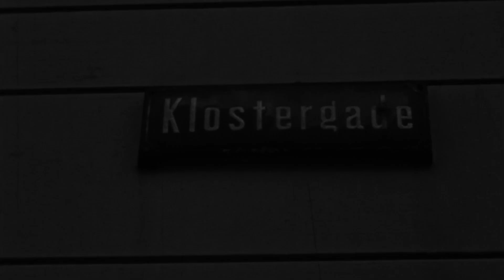Forsvundne Aarhus 5 Klostergade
TVAarhus og Aarhus Stadsarkiv besøger Det forsvundne Aarhus. Stadsarkivar Søren Bitsch Christensen tager os med på en vandring gennem byens gader. Han følger i sporene efter Boligkommissionen, der i 1944 filmede byens nedrivningsmodne kvarterer. Den historiske film kan i sin helhed ses på AarhusArkivet.dk – Aarhus Stadsarkiv digitale arkivservice.